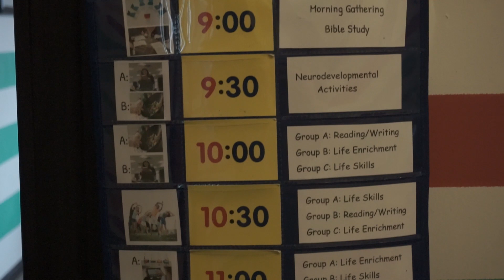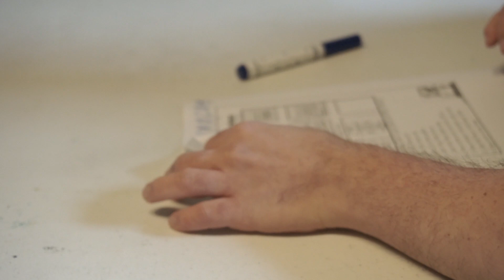Possibility Place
A brief glimpse into what Possibility Place is all about.